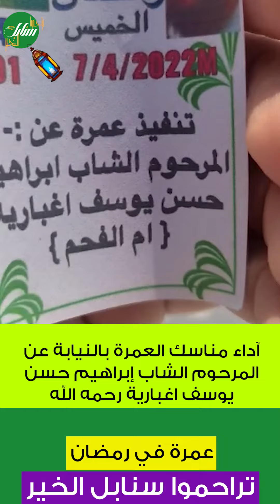آداء مناسك العمرة بالنيابة عن المرحوم الشاب إبراهيم حسن يوسف اغبارية رحمه الله